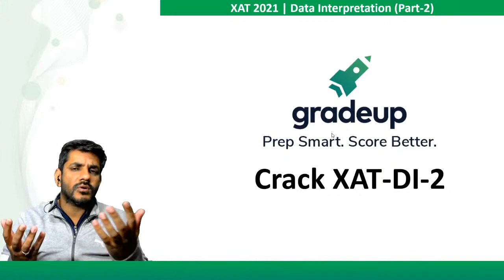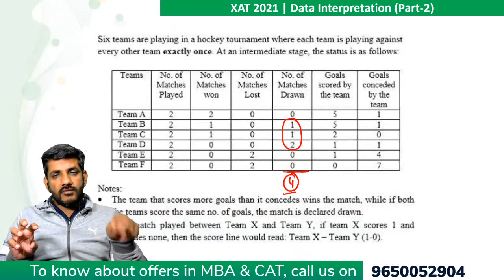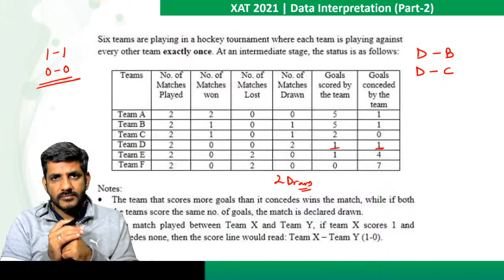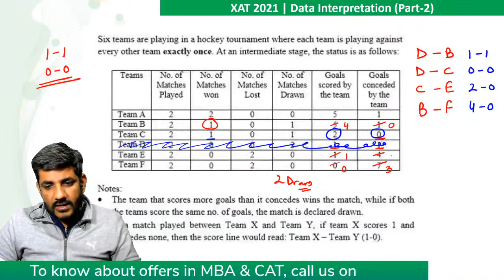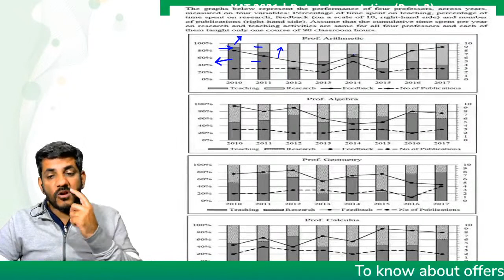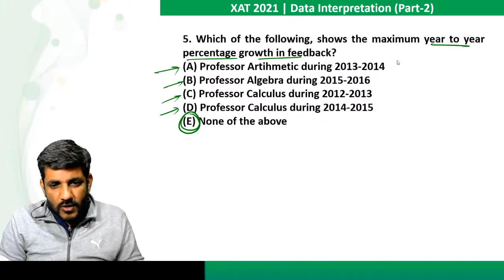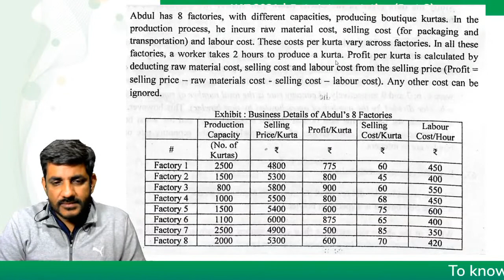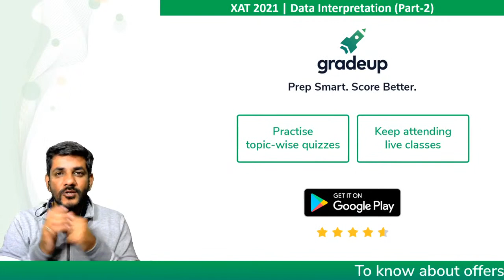XAT 2021 | Data Interpretation | DILR | Part-2 | Saral Nashier | Gradeup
👩‍💻SNAP 2022 Slot 1 Question Paper XAT 2021 - Watch the live class on Data Interpretation for XAT 2021 Preparation by Saral Nashier. Practice questions on Data Interpretation for XAT 2021 Exam. These classes will help you to level up your preparation for XAT 2021.

✅Here is the Weekly Schedule of Free Youtube Classes -

Gradeup Community, Get updates on -
👉Daily Quizzes for CAT and MBA Exams
👉 Daily Current Affairs for CAT and MBA Exams
👉 Study Notes (Articles + PDF)
👉Exam Related Announcements